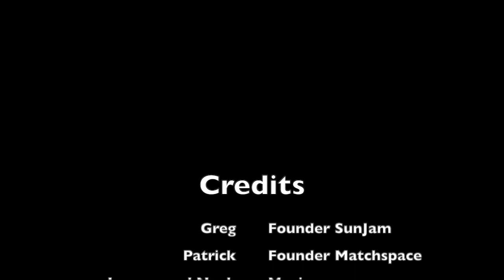Zugabe Episode #001 - SunJam meets Matchspace - (Full Video)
Zugabe - The music related podcast bringing further value to the SunJam community.

In Episode #001 - Sunjam founder Greg Jagassar interviews Patrick Koller, the founder of Matchspace on the recently announced partnership, music teaching during the pandemic and why music students are looking for new engaging ways to learn an instrument.

Timecodes
0:00​ - Intro
2:00​ - What’s the purpose of Matchspace?
4:30​ - How does Matchspace work for music teachers?
6:40​ - How does Matchspace work for music students?
8:00​ - Who can sign up to Matchspace?
10:35​ - How can Matchspace help music teachers during the pandemic?
14:30​ - How does Matchspace qualify its music teachers?
16:00​ - How much does Matchspace charge it’s teachers?
18:30​ - How does Matchspace differ from other music platforms?
20:50​ - Is Matchspace competing with traditional music schools?
24:00​ - Instrument learning apps vs. live online learning?
31:15​ - Announcement of the partnership between SunJam and Matchspace!